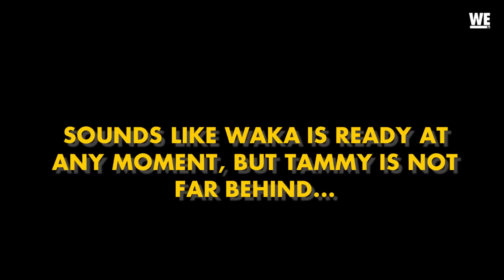A Steamy Bond 🤭| Waka & Tammy: What The Flocka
Sex is the glue that bonds Waka & Tammy's marriage together, and the two couldn't agree more!

Hip Hop’s iconic sweethearts Waka Flocka Flame and his fiery wife Tammy Rivera have been through it all. They have each survived childhoods shook by murder, violence and drugs... only to find each other, fall in love, and begin building a successful life together. From home renovations, juggling Tammy’s bustling music career, parenting their teenage daughter Charlie, and meddling in-laws..navigating marriage has become their biggest hurdle yet. Waka and Tammy have swapped roles and the power struggle is real!